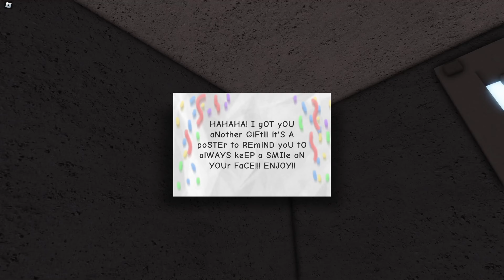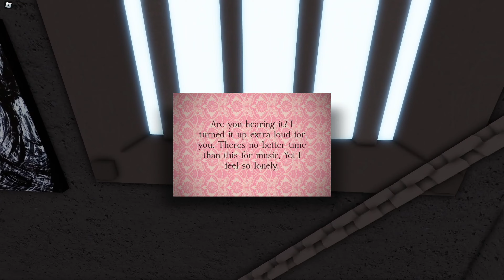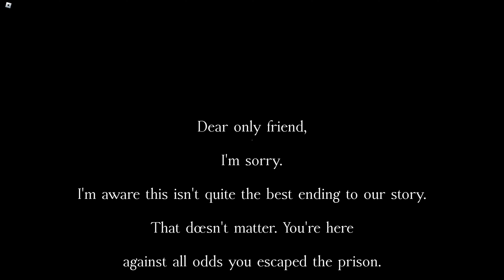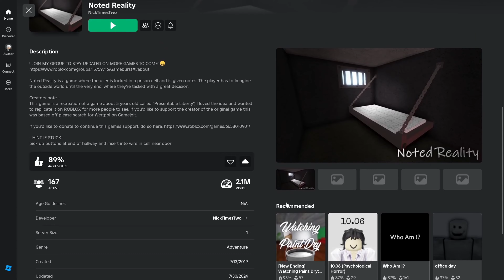Reading a lot of letters | Roblox - Noted Reality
Time Stamps:
N/A